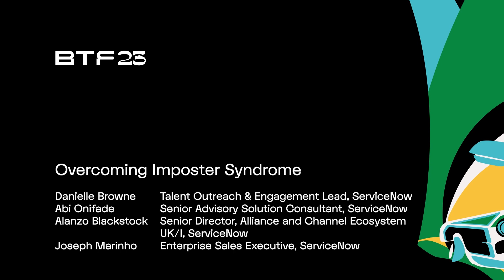Overcoming Imposter Syndrome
Join this session by ServiceNow as they explore impostor syndrome, insights into its impact, and learn practical strategies to overcome feelings of inadequacy and embrace your accomplishments with confidence.